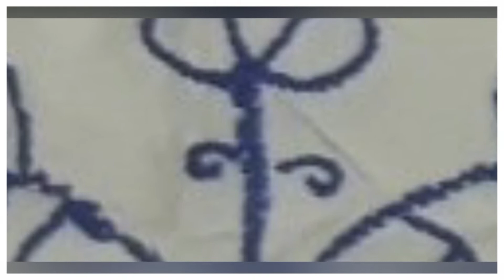Latest Moti Tanka Design Embroidery 2022 | motitanka embroidery #2022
Hope you all are fine and doing well.
Today I am here with a new video
Keep supporting.
Jazak Allah
Allah Nega ban